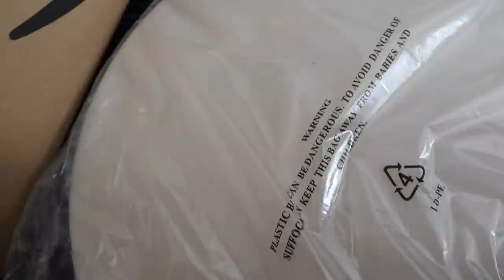Ich, talentfrei beim Schminken 🤣 - Bernd beim Heimwerken💓 Ela Kanal Vlog